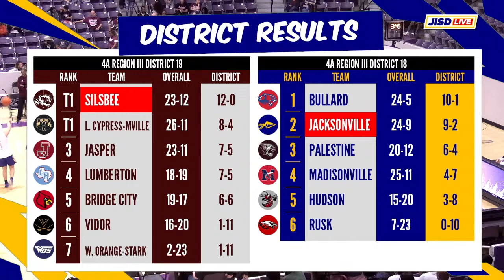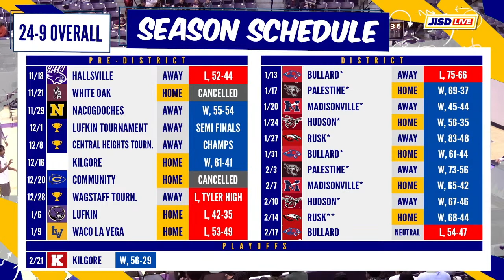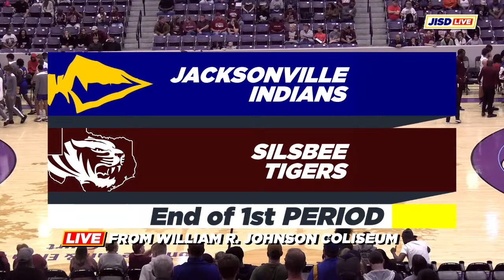JHS Basketball VS Silsbee Tigers - Playoffs!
Jacksonville takes on the Silsbee Tigers in the area round of the playoffs at William R. Johnson Coliseum on Friday, February 24th. Tipoff at 7:00PM.

Produced by the Audio/Video Production classes at Jacksonville High School.